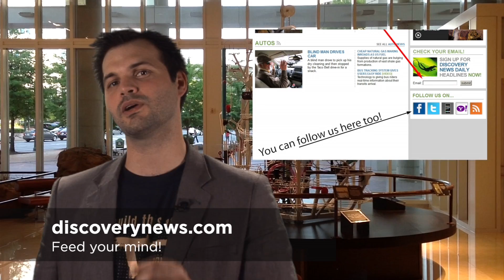TWiDN: Bath Salt Cannibals Won't Get to Leave Earth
Thank you for tuning into This Week in Discovery News! This week we explore the bath salt cannibal in Miami, explain the great 100 year Spacehip will take us to Alpha Centauri and explain how the Venus transit will work next week.

Uniting the Planet for a Journey to Another Star

Ready for the Last Venus Transit Until 2117?